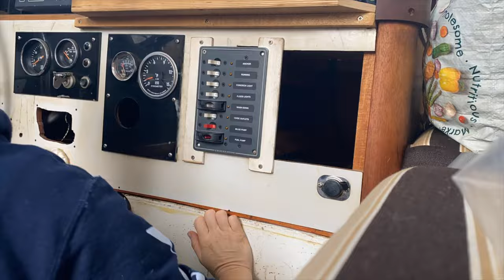S2.E24: Buying a 50 FOOT STEEL FISHING SAILBOAT after coming home from Alaska Commercial Fishing!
In this video we finish up commercial fishing for Black Cod and Halibut in Alaska and come home to check out a potential new Steel Sailboat! We put in an offer that gets accepted and we do a little cleaning on our new boat before   and buy her before Brandon heads back to Alaska to finish up the last of the Halibut trips. The boat we bought is a 50 foot, Jack Sarin designed, tuna sailor that's crossed the pacific once already! we are so happy to have worked all year to be able to buy this dream boat of ours!